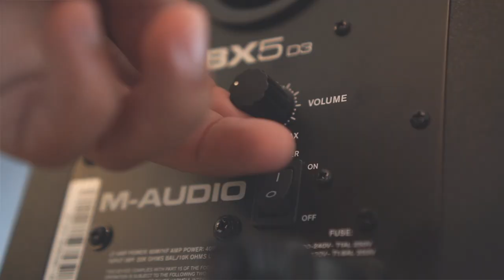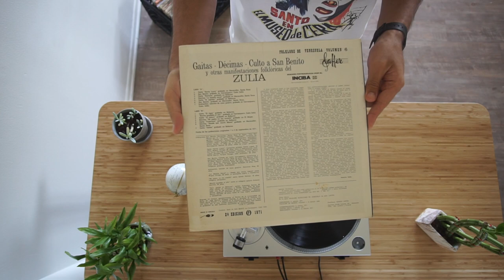Gaitas, Décimas, Culto A San Benito Y Folklore Del Zulia [LP. 1971 ► Álbum Completo #15]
Intro 00:00
A1) Gaita Santa Lucia (Bobures) 00:10
A2) San Benito (Caño Indio) 03:16
A3) Gaita Ramona (Bobures) 06:21
A4) Décima La Batalla Naval (Santa Rosa) 09:20
A5) Gaita El Capitán (Bobures) 11:58
A6) San Benito (Santa Rosa) 15:29
A7) Koktachón -Canción De Cuna- (Caño Indio) 18:33

B1) Gaita El Tigre (Bobures) 20:39
B2) Bonito Quedaba el Año (Caño Indio) 24:26
B3) Gaita El Tetero (Bobures) 26:39
B4) Décima Mi Padre No Me Enseñó (El Moján) 30:20
B5) Gaita Francisca (Bobures) 32:08
B6) Décima Desde Que Murió Mamá (Santa Rosa) 34:42
B7) Gaita Isaías (Bobures) 37:17
Sello: Laffer
Formato: Vinilo, LP, Album
País: Venezuela
Lanzamiento: 1971
Notas
Grabado por – Luis T. Laffer

Folklore de Venezuela Volumen 6

Grabado en Maracaibo, Carrasquero, El Moján y Bobures entre septiembre 1 y 5 de 1971.

(Instituto Nacional de Cultura y Bellas Artes)